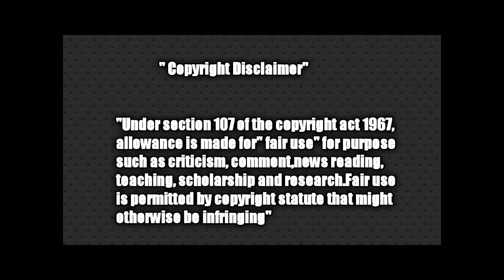Divya Kallachi troll video | பைத்தியாமாய் மாறிய திவ்யா கள்ளச்சி ☝😂